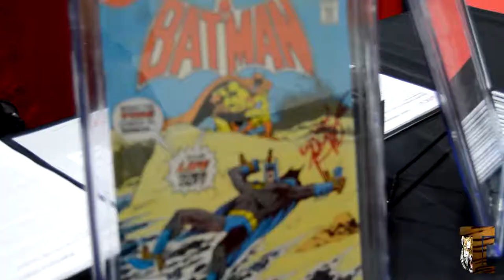FoodStampz-Rubbing Alchol & UhOh (Comic Con)